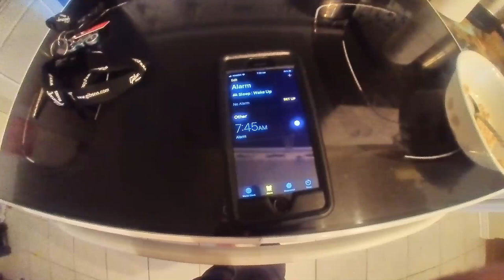FPV drone crashes into pilot, learning FPV with a TINY HAWK 2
Having a break from guitar videos and getting back into flying stuff. My first morning out flying full FPV, was fun. will still load guitar stuffs also stay safe all